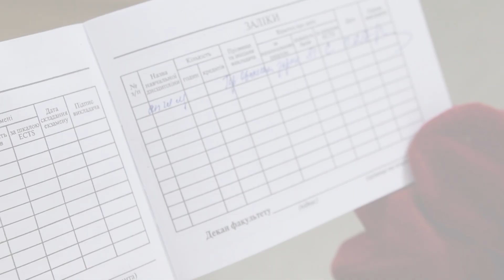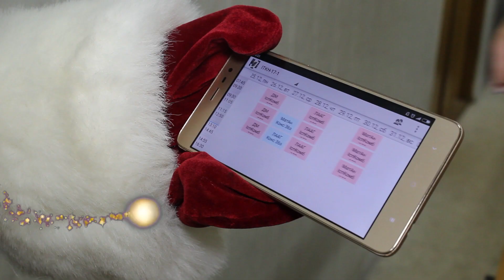Поздравление с наступающим НОВЫМ ГОДОМ!